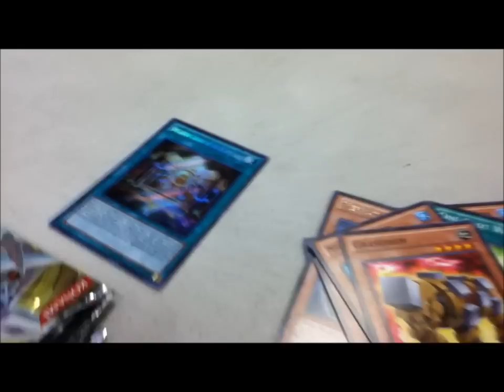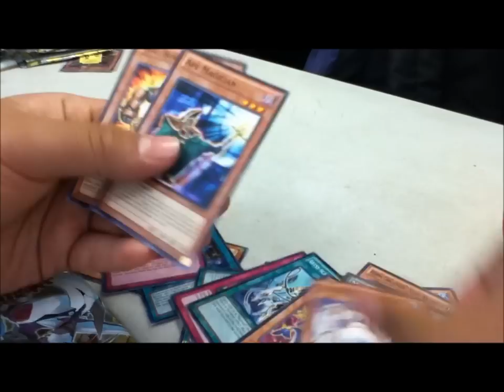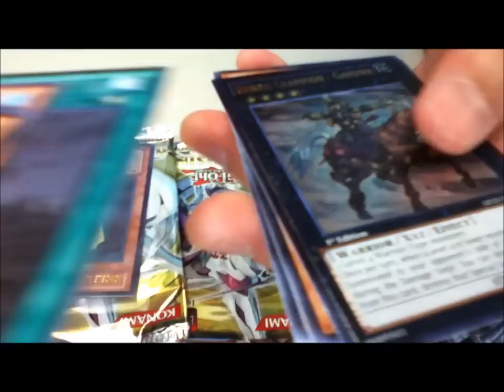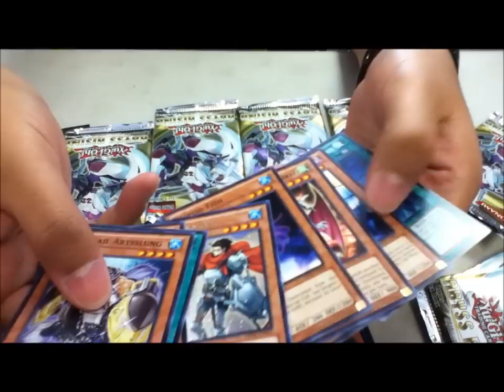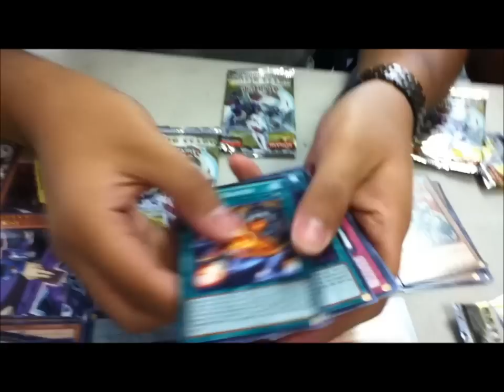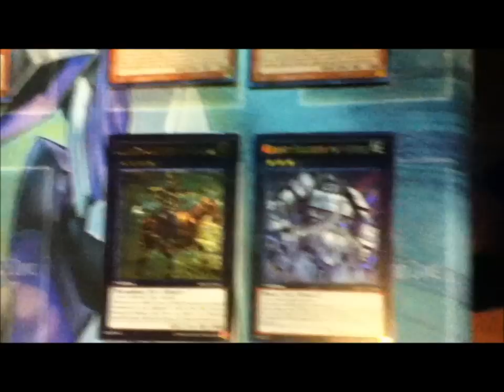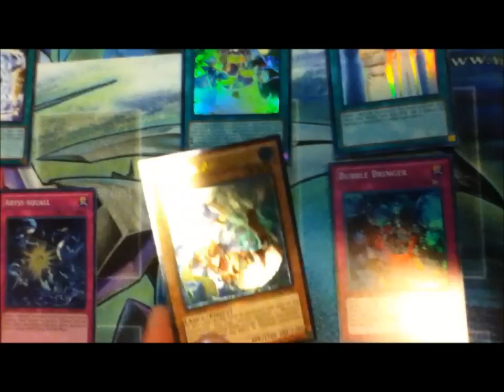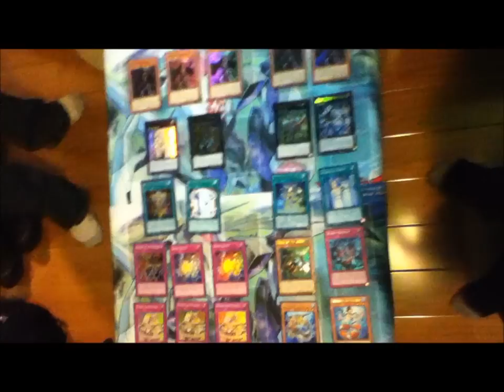Abyss Rising ABYR Sneak Peek - "I'm Gonna Wreck It!"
PKMNmasterJuice, Siren93, and VIDE0BOX attend the Abyss Rising Sneak Peek. Watch our reactions to pulling some epic cards. If you are interested in any of the cards in the video send us a pm and we will gladly respond to it (no dumb offers please). On a side note Wreck-It Ralph is awesome!

Don't forget to read our article on the sneak peek as well!!!